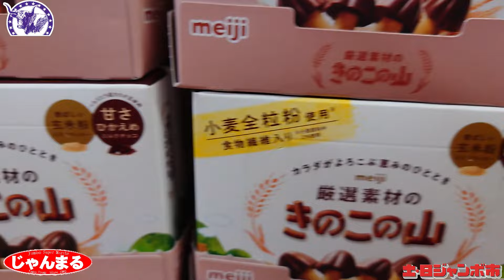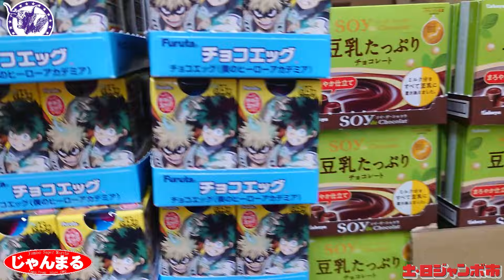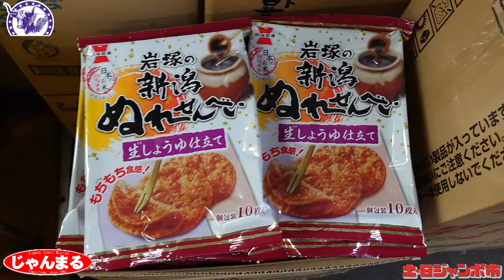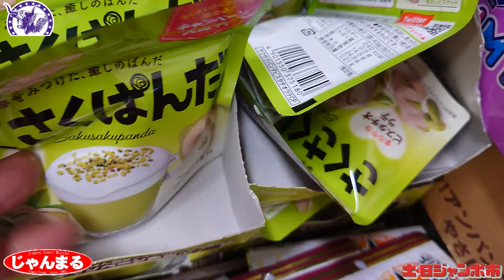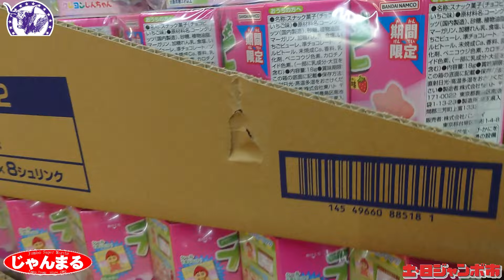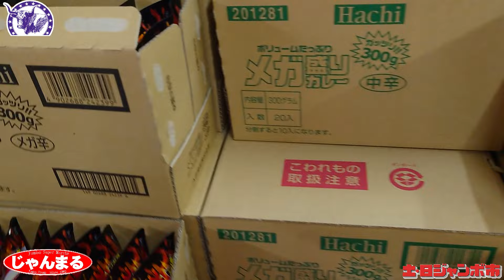今週の売り場速報 お菓子・食品編 20240216 今週は連休もあり、入荷がちょっと遅れ気味ですが・・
それでも沢山の商品が入荷!! です。
お楽しみに!!